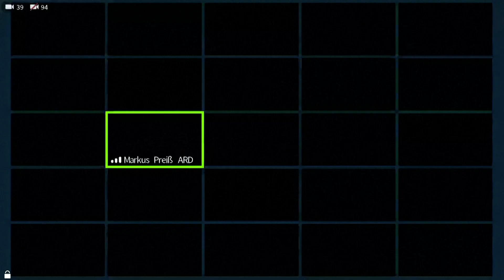11.12.2020 - Angela Merkel, Ursula von der Leyen, Charles Michel - Einigung Europ. Rat [Originalton]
Pressekonferenz mit der Bundeskanzlerin, der Präsidentin der Europäischen Kommission und dem Präsidenten des Europäischen Rates nach dem Treffen der Staats- und Regierungschefs der Europäischen Union in Brüssel nach der Nacht vom 10. auf den 11. Dezember 2020, 10.53 Uhr